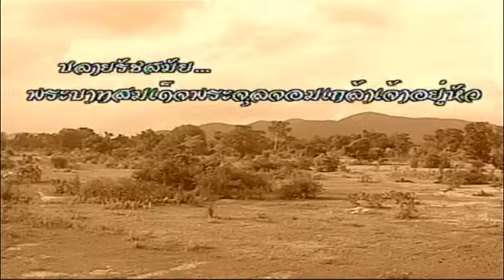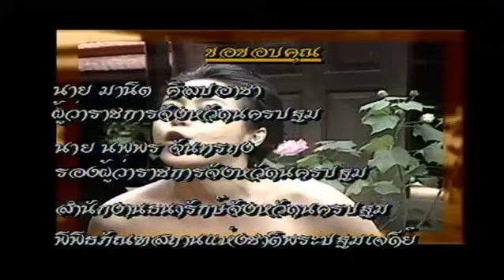อาญารัก AyaRak EP.1 | TV3 Official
นำแสดงโดย : ฉัตรชัย เปล่งพานิช, จินตหรา สุขพัฒน์, กมลชนก โกมลฐิติ, จริยา แอนโฟเน่
กำกับการแสดง : ชนะ คราประยูร
บทโทรทัศน์ : ยิ่งยศ ปัญญา
ผลิตโดย : บริษัท เมคเกอร์ กรุ๊ป จำกัด